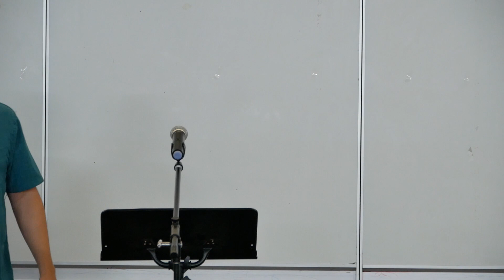The Secret Power of the Saints Pt 3 - What Hinders Us From Abiding?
The Secret Power of the Saints Pt 3
What Hinders Us From Abiding?

Scripture: Psalm 91, Psalm 6